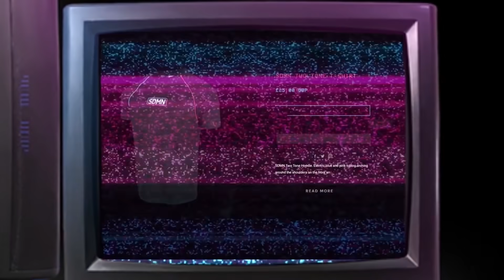Which of the Sidemen knows Callux the best?